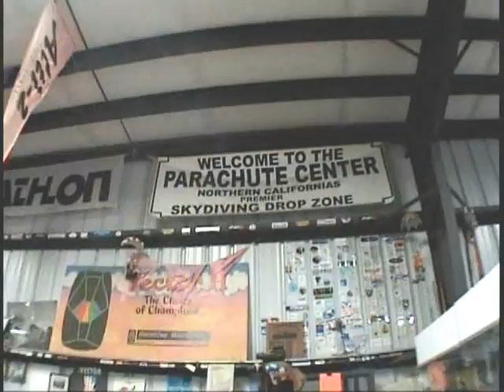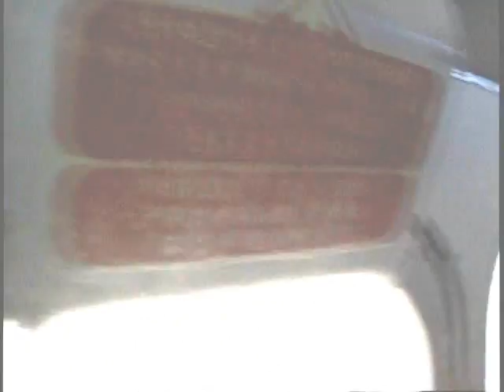My 3rd Tandum Skydive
Went skydiving today and this is the video from it. I did a bit of fun edits on it. My jump buddy was Dan and my camera guy was Tommy. They both were awesome. Lodi Parachute Center in CA. Hope you all enjoy the video. :o)